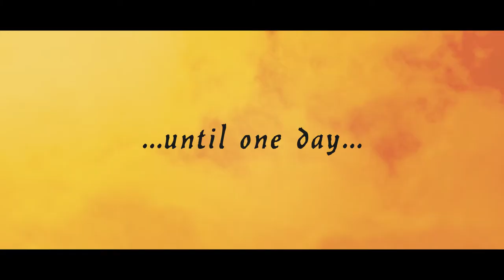The Weirn Books, Vol. 1: Be Wary of the Silent Woods Trailer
In the Night Realm, vampires, shifters, weirns, and other night things passing for human prowl the streets... but they still have to go to school! Ailis and Na'ya are pretty average students (NOT losers), but when a shadow starts looming and a classmate gets all weird, they are the first to notice. It gets personal, though, when Na'ya's little brother D'esh disappears-It's time to confront the secrets of the forbidden mansion in the Silent Woods!

Join the acclaimed author of Awkward, Svetlana Chmakova, for an outing into her favorite fantastical world full of magic and adventure!

The Weirn Books, Vol. 1: Be Wary of the Silent Woods is available now!